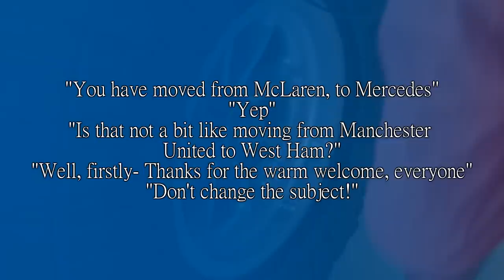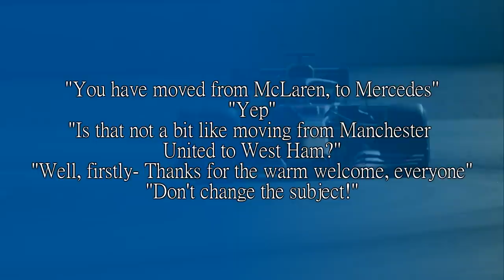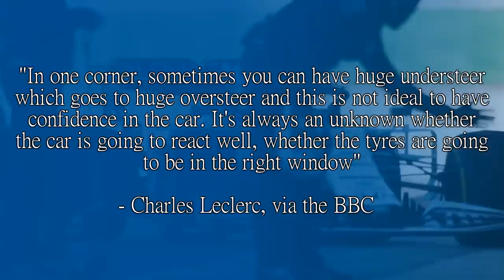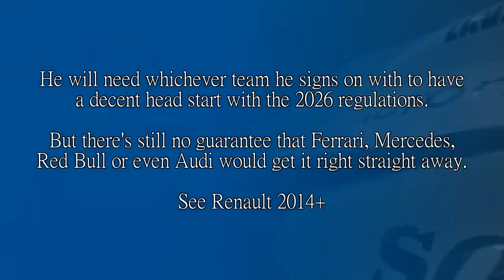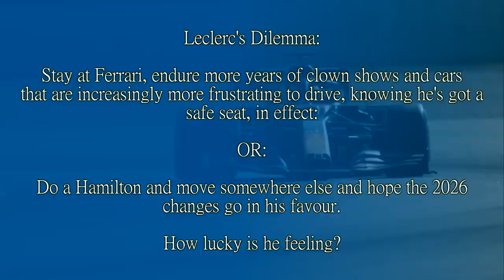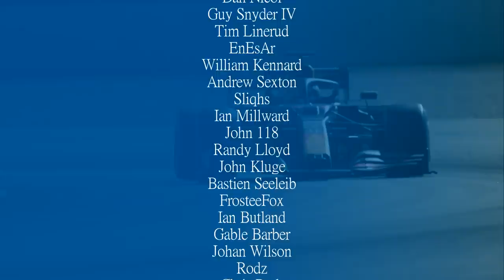STUCK OR 'DO A HAMILTON'? Opinions on Charles Leclerc's 'Ferrari Problems'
It's no secret that Charles Leclerc's time at Ferrari is becoming increasingly frustrating. Car problems here, bad strategy calls there, a car that's trying to send him into a wall as soon as a light breeze gets on it.

Which has led to rumours recently that he might be looking for an out, potentially to replace Lewis at Mercedes or at least do a swap. But this then lies the problem: Does he 'do a Lewis' and end up going to the right team at the right time, or stay at Ferrari slugging it out and being what could possibly be the next Chris Amon? Let's have a chat.

Steam: AdmiralLaWind

CPU: Ryzen 5 5600 @3.7gHz
Motherboard: MSI B450 Mortar Micro ATX
RAM: Corsair Vengeance 2x 8gb @ 3000mHz
GPU: nVidia GeForce RTX 3060
Editing Software: Sony Vegas 14 Steam Edition